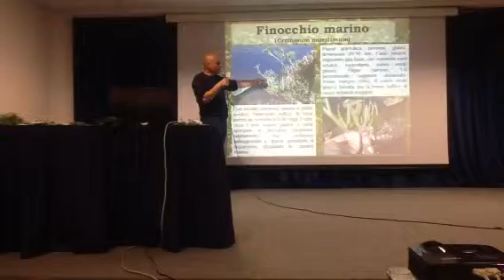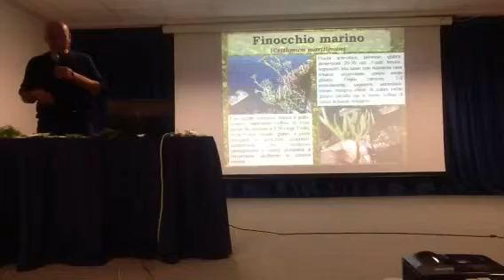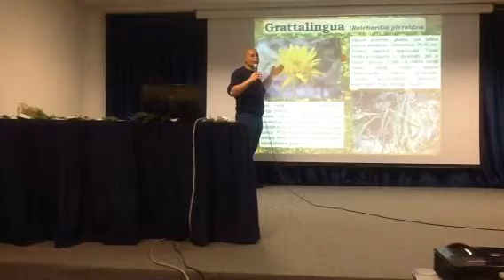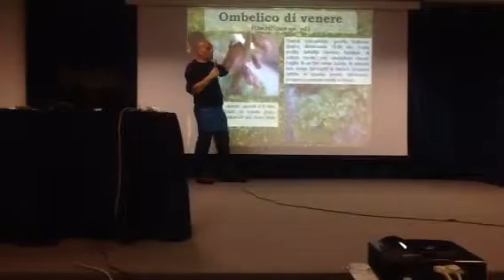Le erbe alimurgiche. 3 incontro (11)